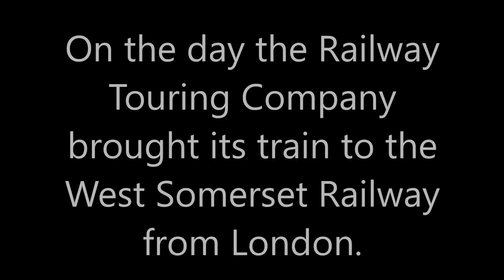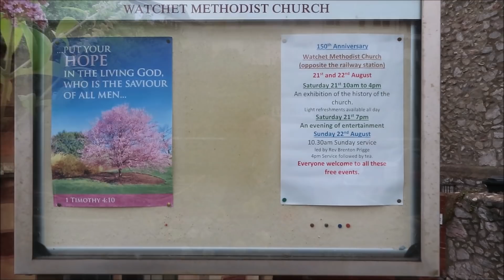WATCHET STATION WSR WITH MANY LOCOS, COACHES AND PEOPLE 24 JULY 2021 Part 1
A big event for Watchet and the WSR bringing in hundreds of visitors, when the Railway Touring Company ran its West Somerset Steam Express. On the same day the Marina now under new management celebrated twenty years since its opening.